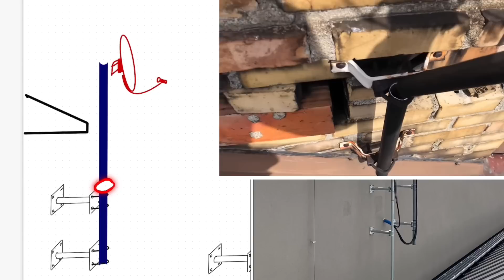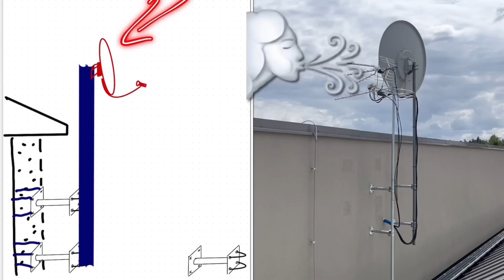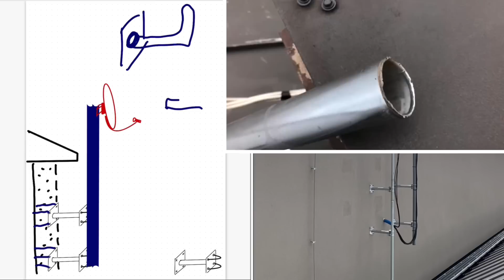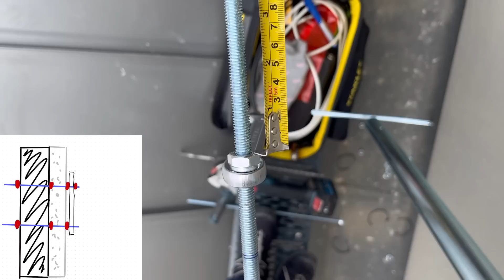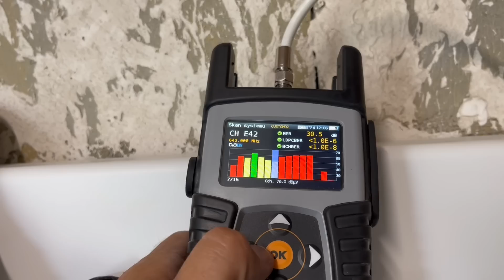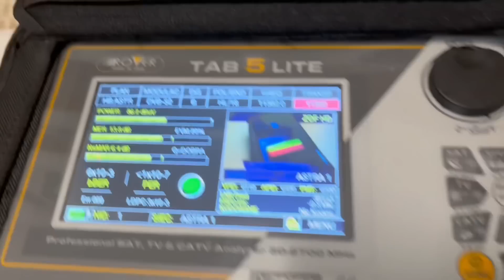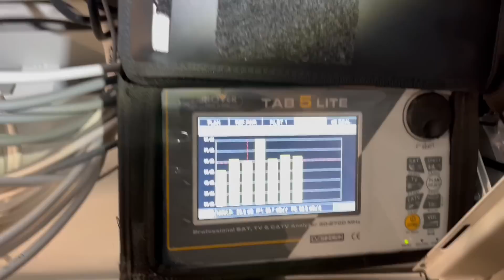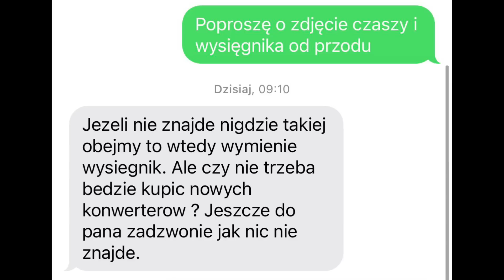📡65 Patologia polskich… instalacja sat-tv,multiswitch,wzmacniacz,uchwyt przykręcony do płyty OSB !!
Tym razem gościnnie u kolegi instalatora głowimy się jak zrobić tak,  żeby było dobrze. :-)
Liczba usterek i błędów jest bardzo duża w zasadzie na wszystkich 5ciu budynkach. Z jednej strony to źle, z drugiej dobrze, bo jest o czym rozmawiać i jest co omawiać. Rozwiązań jak zwykle jest cała masa, ogranicza nas budżet i kreatywność. Zawsze można zrobić co lepiej, nie zawsze inwestor się na to zgadza kij ma dwa końce.

0:00 wstęp
0:50 instalacja antenowa
2:00 mocowanie masztów
3:36 trochę praw fizyki
10:22 dodatkowe mocowania
12:00 pozostałe budynki przegląd instalacji
14:05 budynek nr 5
17:10 budynek nr 4
17:41 budynek nr 3
18:07 budynek nr 2 poddasze
19:18 budynek nr 2
21:15 BONUS

Pozdo